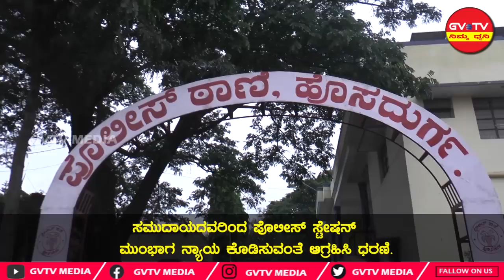ಹೊಸದುರ್ಗ-ಕಳಪೆ ಕಾಮಗಾರಿ ಪ್ರಶ್ನಿಸಿದ್ದಕ್ಕೆ"ಎಂ.ಪಿ ರಂಗೇಶ್"ಮೇಲೆ ಹಲ್ಲೆ. ಪೊಲೀಸ್ ಠಾಣೆ ಮೆಟ್ಟಿಲೇರಿದ ಘಟನೆ.